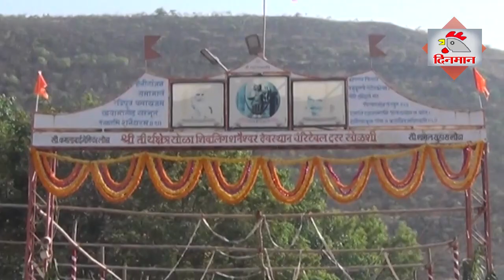शिवयोगी नंदगिरी महाराज, सोळशी समाजहिताचे प्रवचन 6 मे 2023 । Inner peace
आपण भौतिक सुखात हरवून जातो, मनाची शांतता नसते. हृदयस्थानी उजेड हवा. त्याठिकाणी असलेली चेतना, ऊर्जा, ईश्वर दिसण्यासाठी मनात डोकावून पहा. जीवनाला प्रकाशमय करायचे असेल तर परमेश्वराशी एकरूप झाले पाहिजे. मुखात नाम आले की परमेश्वरापर्यंत पोहचता येते, मनात प्रकाश पडतो. ईश्वरानी मनुष्याला खूप ज्ञान दिलेले आहे, त्याचा सदुपयोग करा असे प्रबोधन नंदगिरी महाराज करतात.
Nandgiri Maharaj's teachings emphasize the importance of connecting with our inner selves and accessing a higher power to find true fulfillment. Through self-awareness, gratitude, and meditation, we can access the consciousness within ourselves and lead a life of compassion and enlightenment. This Video  is dedicated to spreading Maharaj's teachings and guiding individuals towards inner peace and spiritual growth.